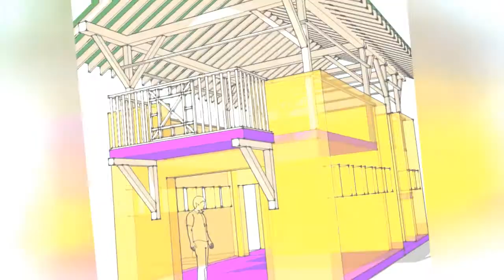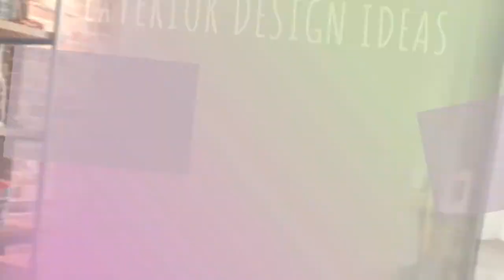75 Exterior Home With A Shed Roof Design Ideas You'll Love ⭐️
0:00:00 - Intro
0:00:12 - Exterior Home With A Shed Roof Design Ideas You'll Love: Inspirations 1 to 25
0:02:01 - Exterior Home With A Shed Roof Design Ideas You'll Love: Inspirations 26 to 50
0:04:03 - Exterior Home With A Shed Roof Design Ideas You'll Love: Inspirations 51 to 75